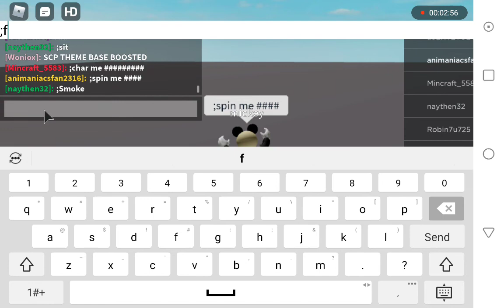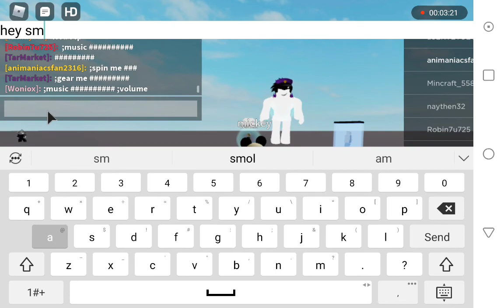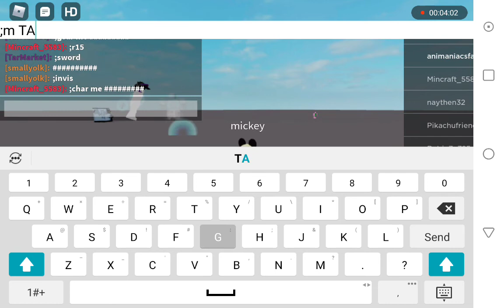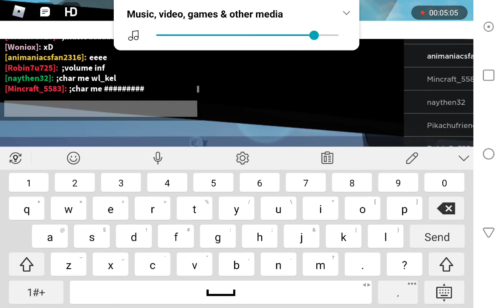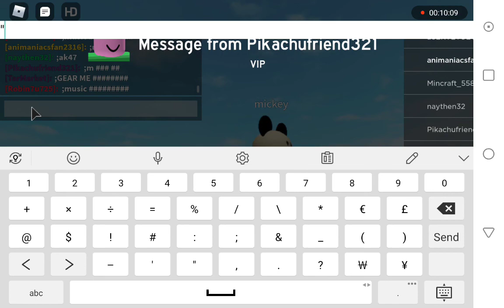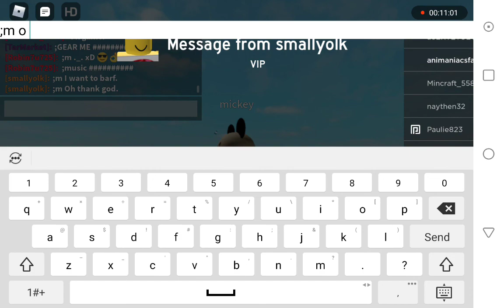Spazzing As Mickey Mouse!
for xian to watch